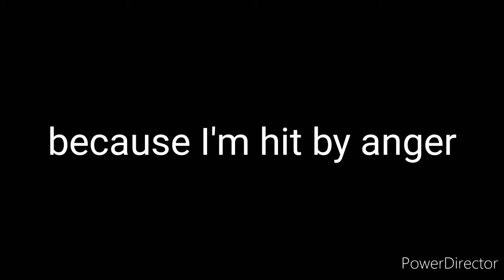This is when the Berlin wall is destroyed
Sebelumnya maaf banget udh lama gak upload meme history lagi karena belakangan ini gw lagi di landa kemarahan karena banyak orang pinter yang gak masuk akal gitu. Jadi mohon maaf